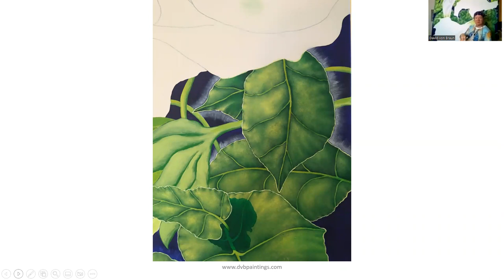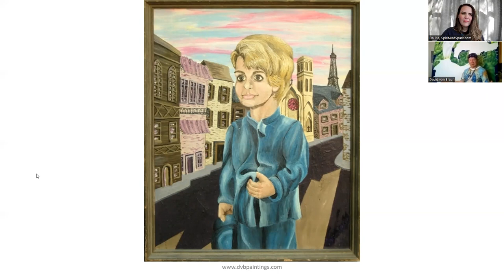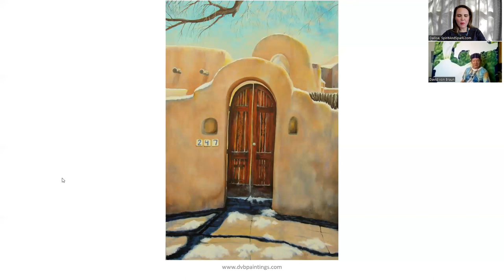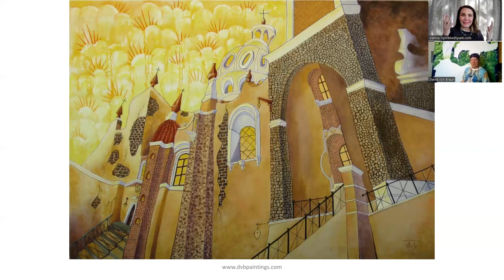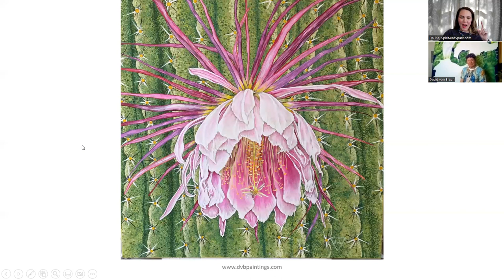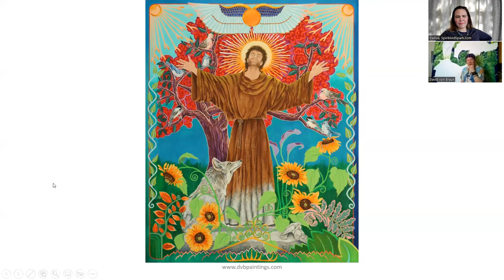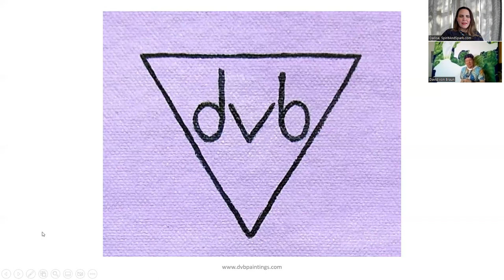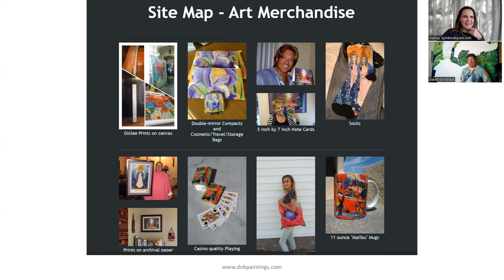Multi-Dimensional Paintings, Reincarnation & Sacred Symbolism (CHANNELER & ARTIST DAVID VON BRAUN)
Join Dallisa Hocking, 5th generation Psychic Medium, as she discusses the "multi-dimensional" works from the acclaimed artist and painter, David von Braun.

​​Pop some popcorn, snuggle up under your blankets, and enjoy this journey through the creative process, believing in yourself and birthing your own masterpieces into the world.

​​Creative and spiritual enthusiasts alike will enjoy this presentation!

Dallisa and David explore topics such as:
-The vibration of crystals, color and numerology
-David and Wayne's Reincarnation Stories
-Ways in which David has channeled his art
-Sacred Symbolism in his work

Before she became a nationally recognized Psychic Medium and Transformation Coach, Dallisa led a very different life as an executive in the casino industry in Las Vegas. She has made matters of the heart, living authentically and teaching people how to elevate their own joy, her core mission. In 2017 she founded "Spirit & Spark," a now nation-wide company devoted to connecting individuals and groups with top spiritual and wellness service providers.

Dallisa has trained with industry superstars such as Tony Robbins, Dr. Brian Weiss, Dr. Bruce Lipton, and Dr. Raymond Moody. She received her psychic gifts from her grandmother (Eloise) and great-great grandmother (Bell). Dallisa has also had the privilege of working on missing persons, mysterious deaths and cold cases, providing loved ones with information and closure. She also produced, directed and starred in her own Las Vegas stage show, “Psychics & Spirits” at the haunted Binion’s Gambling Hall & Hotel.

She has a unique way of seeing through layers of energy to get to the root of the fear, scarcity mindset and self-sabotaging beliefs. She acts as a powerful guide for those seeking to deeply transform from their old way of being.

Her certifications include: Doreen Virtue Angel Card Reader, Lee Harris’ Energy Mastery, Hollister Rand and John Holland’s Mediumship Courses, the Richard Knight Tarot Academy, as well as a bachelor’s degree in Communications, Kepner-Tregoe Problem Solving and Decision-Making Certification, and a Women’s Entrepreneurship Certificate from Cornell University. Dallisa also graduated from the Goldman Sachs 10,000 Small Businesses program.

She specializes in using both her spiritual and psychic gifts and intuitive coaching principles to guide individuals through significant life transformations, finding deeper clarity in their own lives.